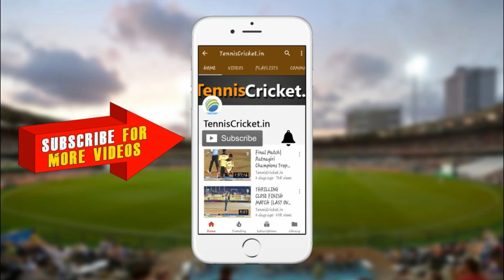Fardeen Kazi Batting (49 Runs) || CricONN Cup 2.0